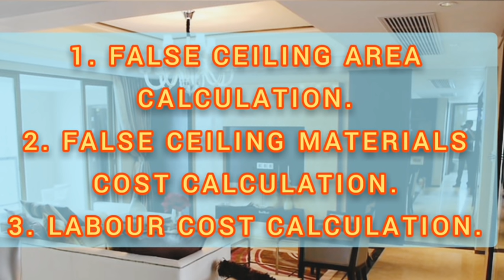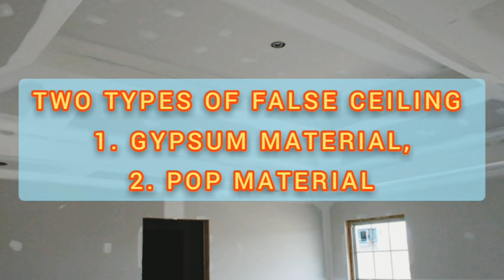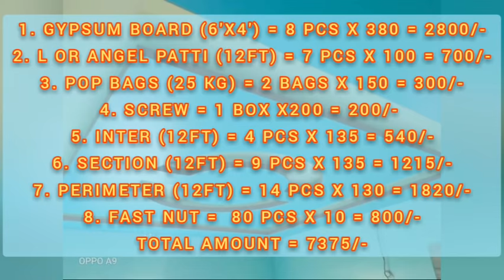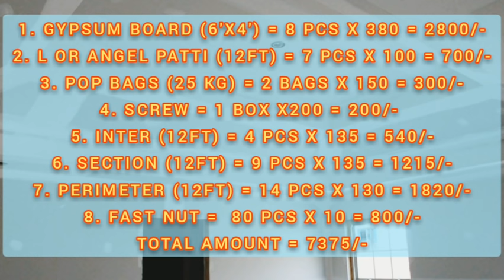10'×12' Room Gypsum False Ceiling Cost Details 2022 || একটি ঘর ফলস্ সিলিং করতে কত খরচ লাগবে ?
এই ভিডিও টি 10' × 12' Room Gypsum False Ceiling Cost Details 2022 এবং একটি ঘর ফলস্ সিলিং করতে কত খরচ লাগবে @Tandra Interior

Our channel is about Interior Design and Decoration Related or Interior. We cover lots of cool stuff such as Interior Work, Modular Kitchen, Modular Furniture, Electrical, Lighting, False Ceiling, Home Painting, Flooring, Alluminium Sliding, Fabrication, Vastu Consultancy, etc.

Use Free Music from Youtube Music Library.